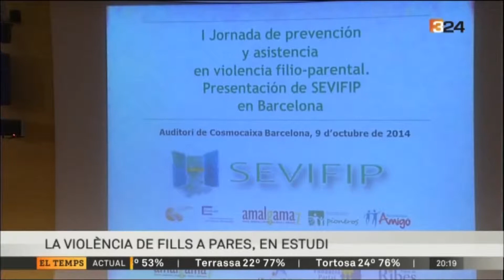Canal 3/24 - Violència filioparental (9-10-2014)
Poden ser els trastorns mentals causants de la violència filioparental?